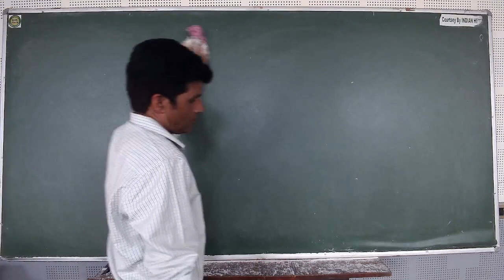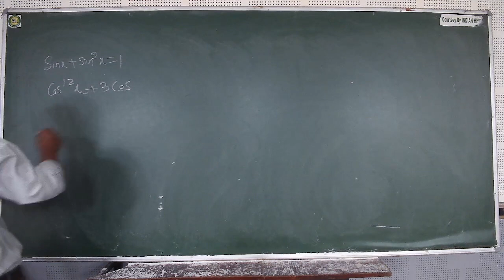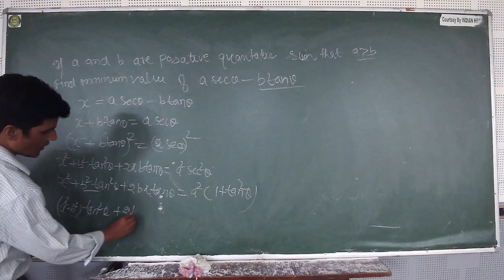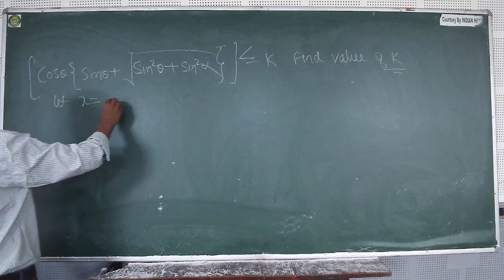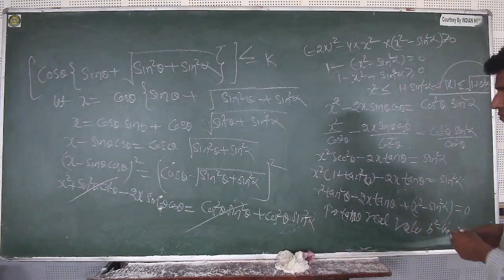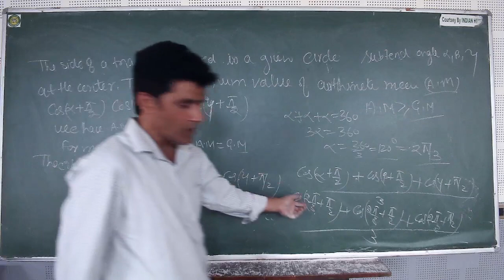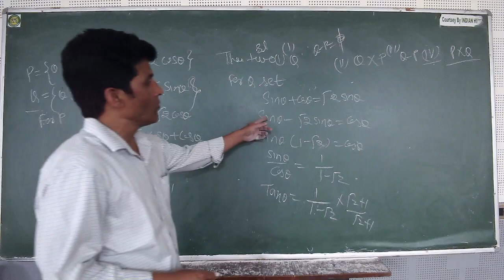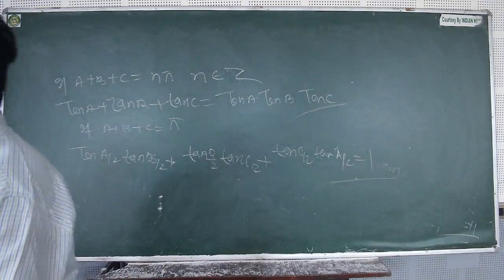IIT/JEE - MATHS (Trigonometry) BY MR. MOHD. FAHIM KHAN